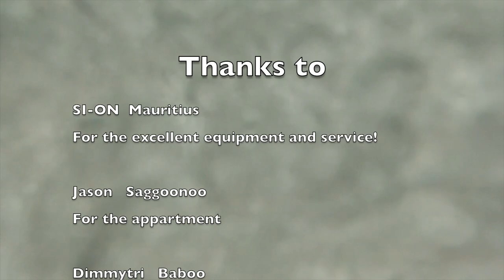Mauritius windsurfing 2016 - My point of view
A short movie of my stay in Mauritius, the true paradise for wind- and kitesurfing.
Shots are taken at Little Reef and the famous wave, One Eye.